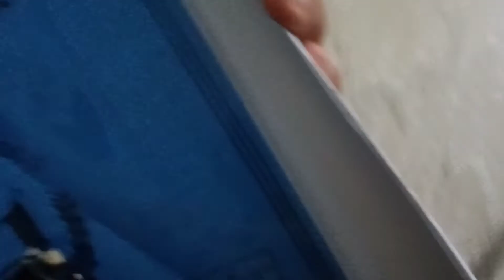Meri Nani Ka Bhoot😳 And Best Nihari in Lahore🤤